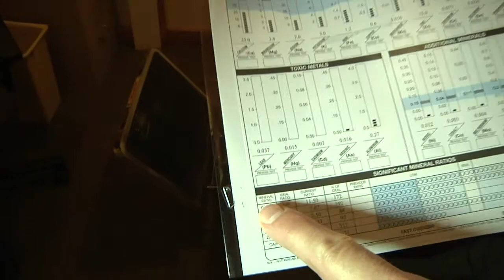NAI- Dr. Gottenborg Chiropractic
In this video, we introduce you to Dr. David Gottenborg.  As a doctor of chiropractic, diagnoses and treats musculoskeletal and neuromuscular conditions resulting from accidents, sports injuries, lifestyle modifications and occupational stresses.